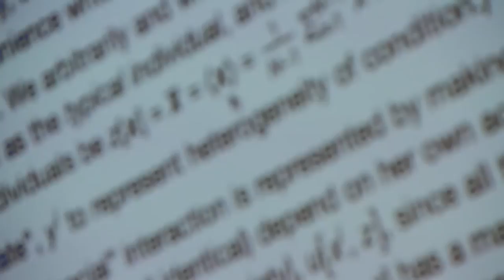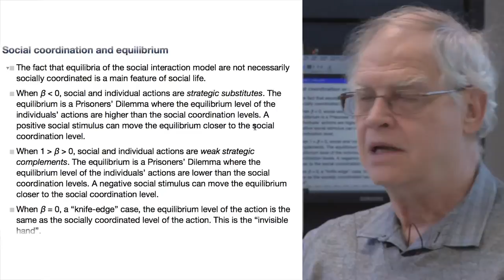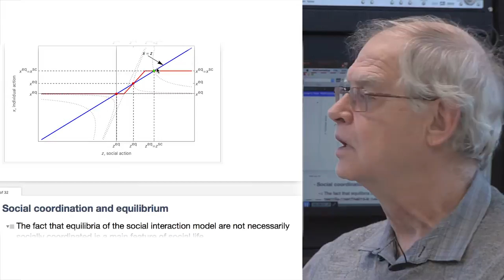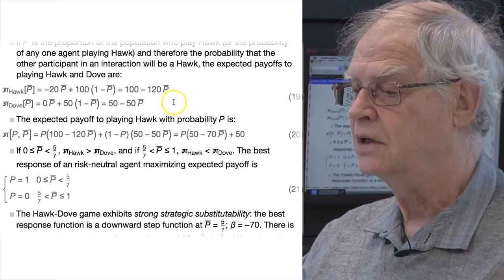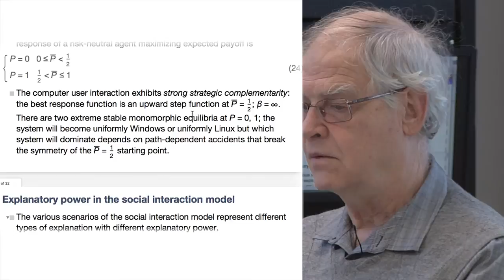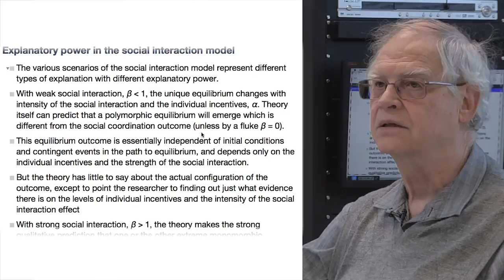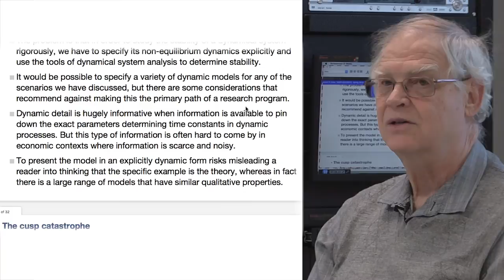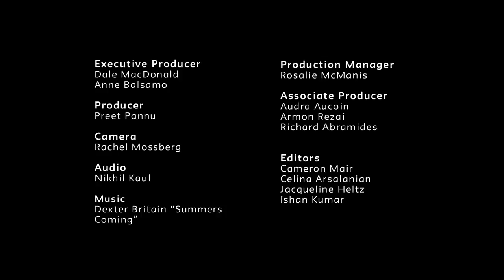Class 06 | Advanced Microeconomics | Duncan Foley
Advanced Microeconomics: Information and Behavior in Political Economy | Class 06 Social Interaction (Part C) | Duncan Foley | Leo Model Professor of Economics at the New School for Social Research | Spring 2016

Class 06 Social Interaction (Part C). The sixth class consists of various examples through which they examine the results that could be reached by modifying the canonical social interaction model.

At the beginning of the sixth lecture, the canonical social interaction model and studies are reviewed and different cases are visualized graphically in order to precisely define the meaning of the strategic contementarity and the strategic substatibility in the model. In the former strategic, the more the people that follow the same action the better the result, whereas in the latter, the more the people that follow an action, the less the chances are that one would wish to follow the same strategy. Additionally, an accurate description is given based on the quantal decision response. The Hawk and Dove cases are also presented as an algebraical example of how a biological chain of these two species tends to be in harmony and why none of the two species has an evolutionary advantage over the other. In the end, the audience is presented with examples of a strong strategic contementarity, in which the path dependence determinates to a great extend the winners.